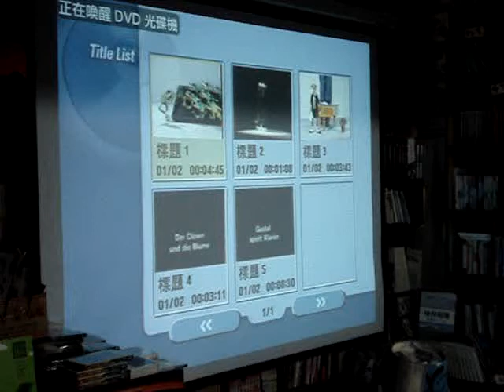周伶芝：當代偶戲創意賞析(4)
前段表演解說，偶戲不完全是歡樂的喜劇，也有對整體社會的思考。